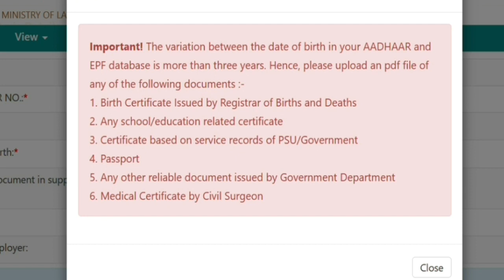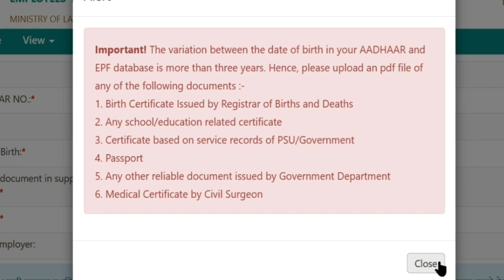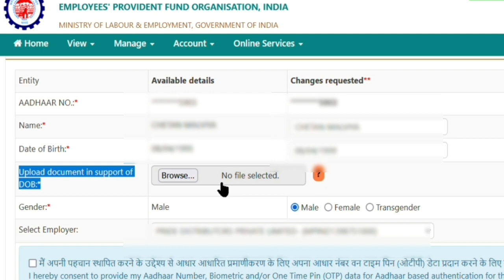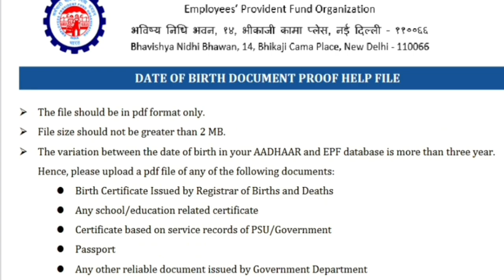PF ACCOUNT में DATE OF BIRTH सही करने के लिए कौन-कौन से डॉक्यूमेंट लगेंगे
My Mic
My Tripode
green background

chetan malviya
epfo
pf
pf account me date of birth kaise change kare 2023
pf me date of birth sahi karne me kon kon se document chahiye
pf account me date of birth sahi karne me kon sa document lagte hain
which documents required form correction of date of birth in pf
how to correct date of birth in pf account online
pf date of birth correction online in hindi
pf me date of birth kaise sahi karen
date of birth sahi karne me kon kon se document chahiye